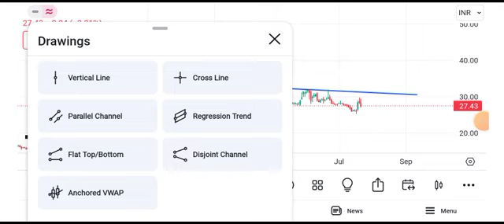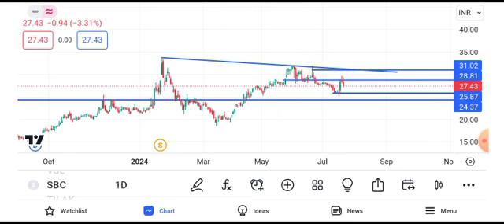sbc exports share latest news today